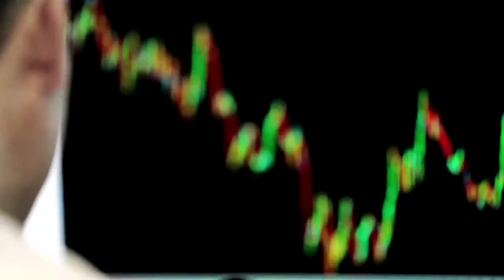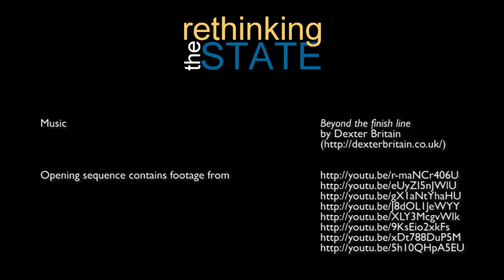William Lazonick - Rethinking the State - Series 2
William Lazonick (Center for Industrial Competitiveness, University of Massachusetts), author of Sustainable Prosperity in the New Economy?, argues that the source of the wealth of nations is not 'the market' but organizations: business enterprises, governments and households, which he calls the 'Investment Triad'. A properly functioning economy involves the balanced and symbiotic interaction between these organizations (and markets), with the State taking the lead of investing in projects that businesses are not willing and households are not able to undertake.